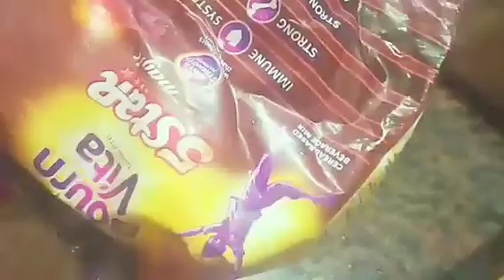Grand surprise for someone🤫🤫#foodvlog dailyvolg#@mohanasbeautifulworld6516##